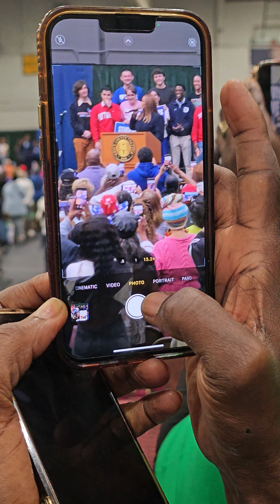met Queen Latifah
Harris called, Queen Latifah,  Baraka answered...lovely outing .